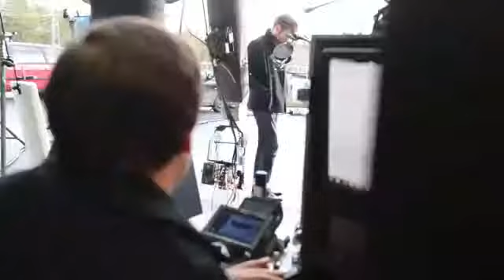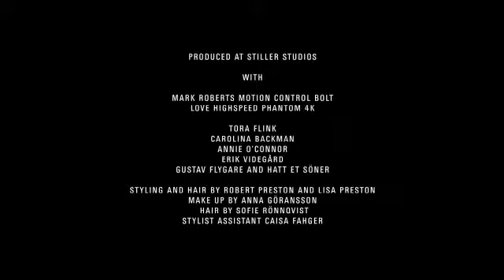Behind the scenes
Video from Angel Nisha